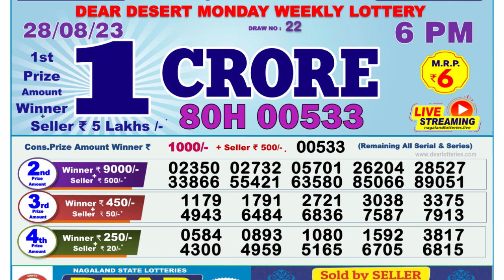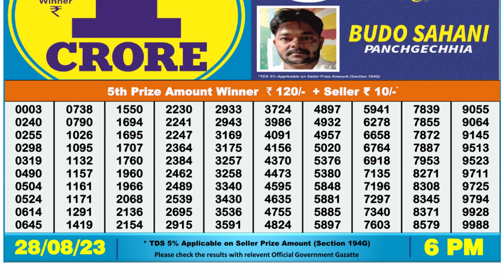Nagaland Lottery Sambad Live 6pm 28.08.23